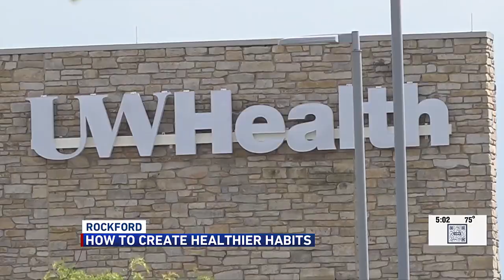Rockford lifestyle experts share how to create healthier habits